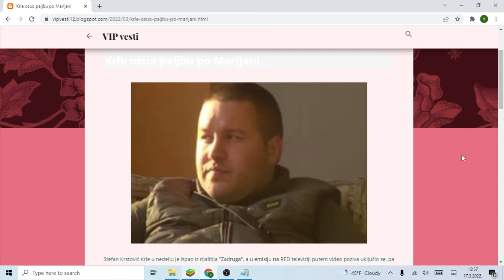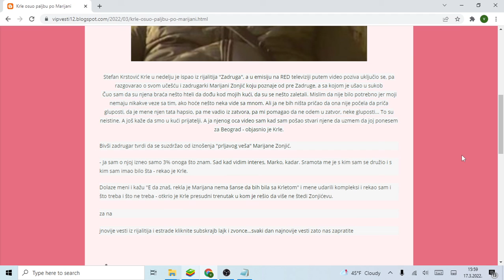Krle osuo paljbu po Marijani